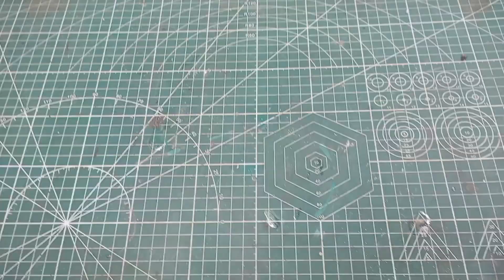देशी जुगाड़ से बनाए मार्केट के jaisa fan chargeable घर पर हि homemade how to make fan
hello my YouTube family to kaise ho aap Sabhi Asha karta hun ab Sab badhiya hi Honge gaiz aaj ki is video ke andar Ham Ek bahut hi mast Sa friend Banane Wale Hain Jo ki chargeable hone wala hai aap ise charge Karke Kahin Lekar Ja sakte ho aur bilkul market ke jaisa hone wala hai aur ismein Char motor do Lithium Aayan battery charging model aur switch aur Char pillow pillar ke sath yah banne wala hai Kafi Jyada unic aur mast hone wala hai to aap is channel ko subscribe video ko like aur apne doston ke sath share Jarur share kar dena

chargeable fan banane ka sabse Aasan tarika charging karne wala fan Kaise banaen
electric fan Kaise banaen
DC fan Kaise banta hai
Char motor aur Lithium and battery se fan banae Kaise
2024 ka new design fan